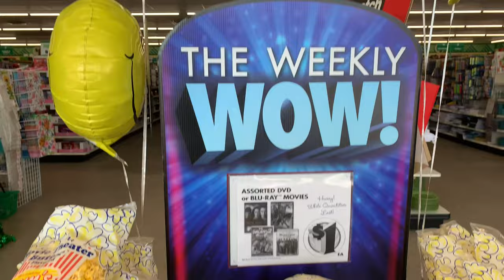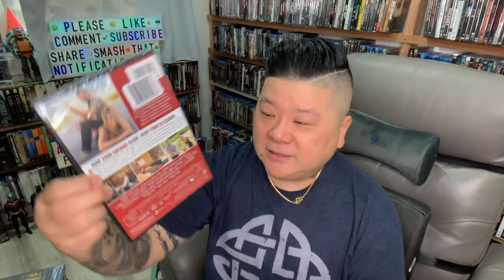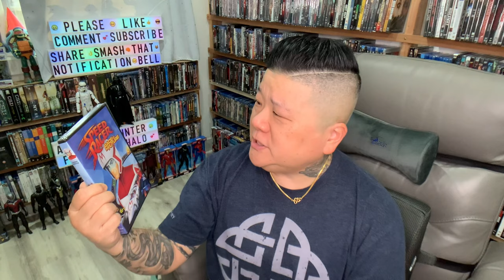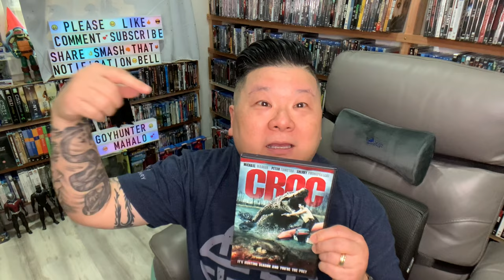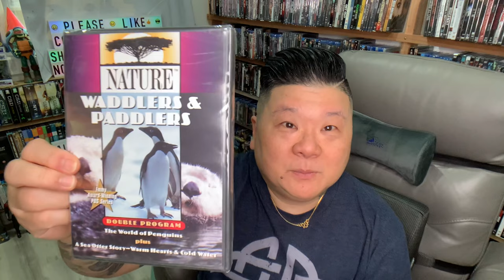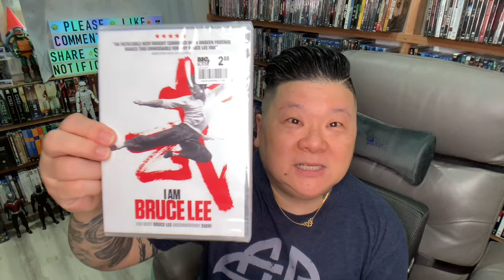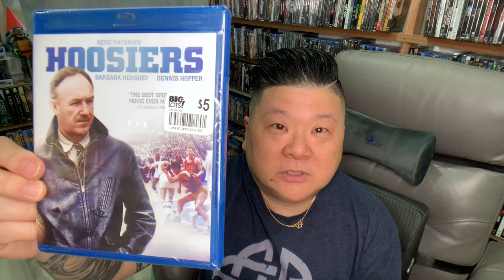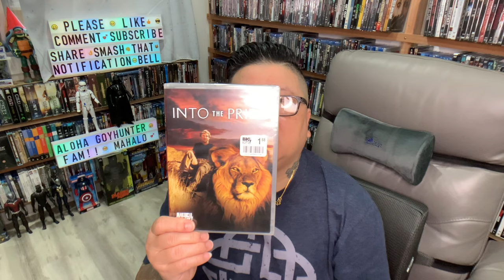4th $1 Dollar Tree Hunt & Haul! BIG Lots Haul + New Blu-ray Dvd Giveaway 📺💿🎥📀🎬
Aloha Nui Loa!  Welcome back my Goyhunter Ohana!  This is my final Dollar Tree Blu-ray Dvd H & H for the February drop!  It was worth it because I found a Blu-ray that blew my mind. Also so Big Lots action!  Sit, relax and enjoy this fun video!